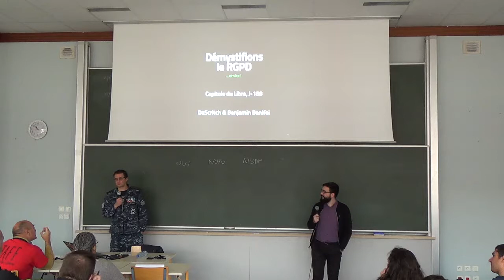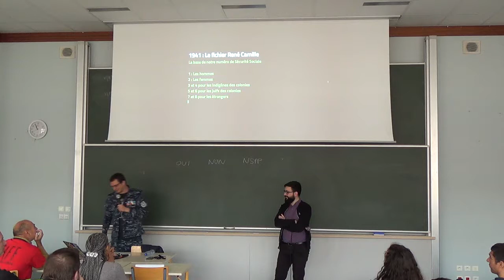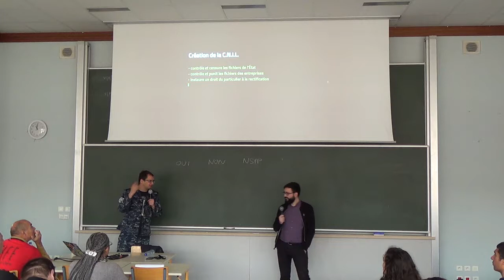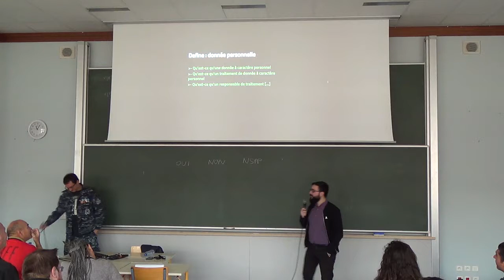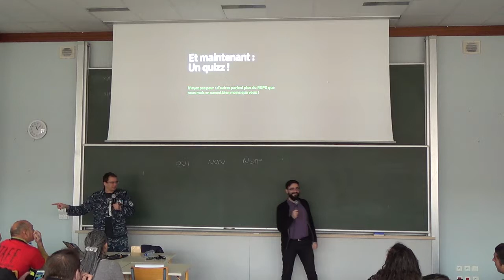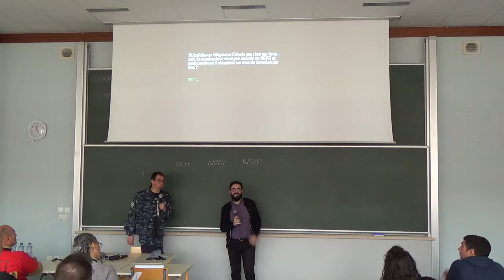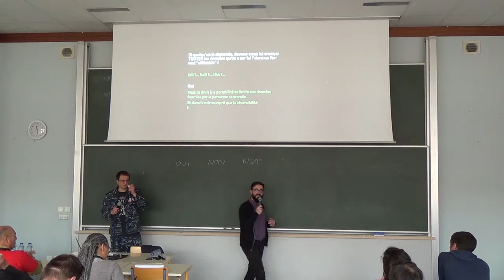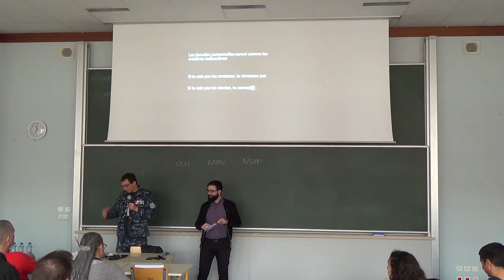Démystification du règlement général sur la protection des données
Un texte européen entrera en application en mai prochain pour protéger la vie privée des individus ainsi qu’encadrer la collecte et les transferts de leurs données personnelles. À l’inverse de dizaines de webinars paranos, cette présentation du règlement général sur la protection des données (RGPD) vise à rappeler les fondamentaux, les droits des uns ainsi que les obligations des autres. Si comme beaucoup d’experts RGPD, vous n’avez pas lu le RGPD, cette conférence est faite pour vous.